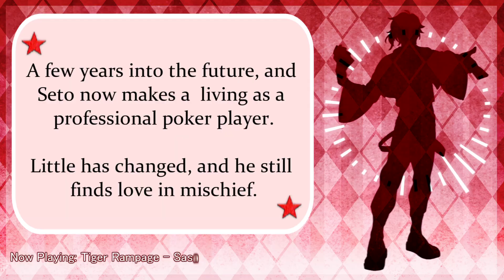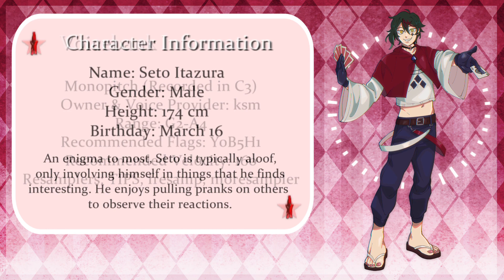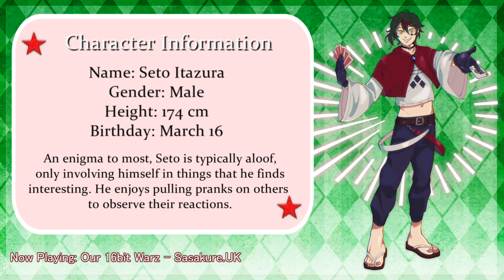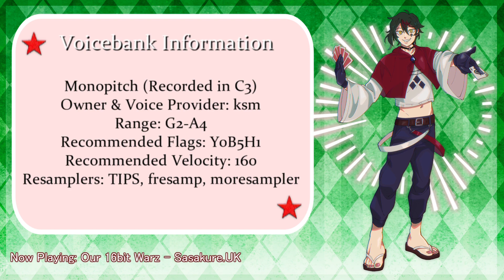【UTAU VB RELEASE】Seto Itazura -EMBER- | 悪戯セト【DEMO REEL】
Seto Itazura's Ember voicebank is finally out!!!

It's been a hot minute, but finally Seto is ready to be released! I hope you'll enjoy his new voicebank ^-^

P.S. I had a big paragraph thing written out for the description and then completely deleted it, whoops :P

"Ember"
Monopitch VCV
Recorded in C3
Voice Provider: ksm
Range: G2 - A4
Recommended Resamplers: TIPS  - fresamp - moresampler
Recommended Velocity: 140-180
Recommended Flags: Y0B5H1

Character Information:
Name: Seto Itazura
Age: 23 years old
Gender: Male
Height: 174 cm

Likes: Music, cats, lollipops, pranks
Dislikes: Bugs, silence, romantic feelings

A few years into the future, Seto makes a living as a professional poker player who finds joy in mischief. Aloof when uninterested, he enjoys messing with people to see their reactions.

Voicebank Owner: ksm
Oto: ksm, K.C.
Standing Art: Neon
Video: ksm and Nekei
Background: くろま

1.) Tiger Rampage - Sasakure.UK
UST by ksm
Tuning & mix by ksm

2.) Meteor - John
UST by YOI

3.) Karakuri Pierrot - 40mP
UST by ksm

4.) Our 16bit Warz - Sasakure.UK
UST by ksm